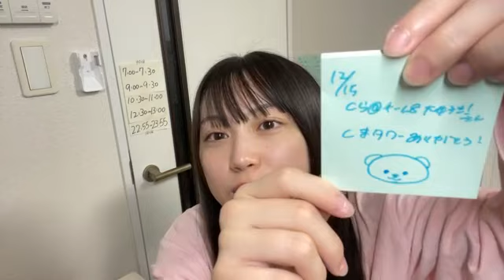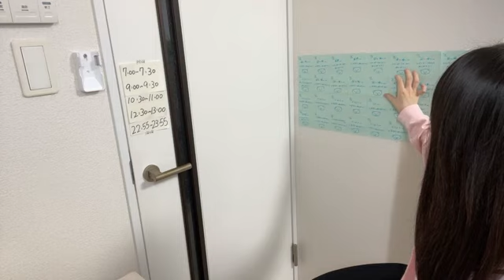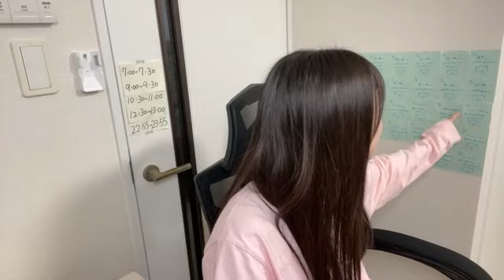48 Yamada Kyouka 2022年12月15日12時31分00秒 山田 杏華（AKB48 チーム８）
◆横山結衣1st写真集『未熟な光』
◆Amazonプライムビデオ